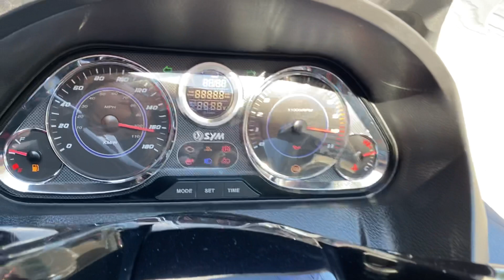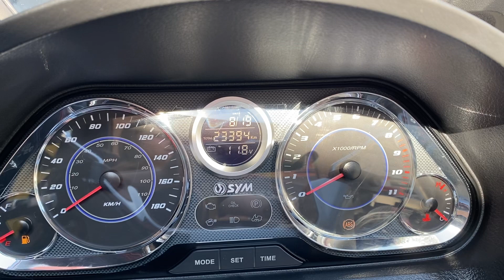Dafra Maxsym 400i 2016